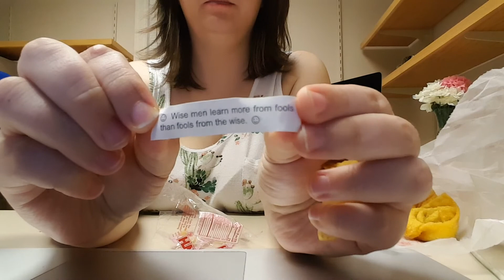ASMR Teriyaki Wings | No Talking | Relaxing Eating Sounds | Chinese Food